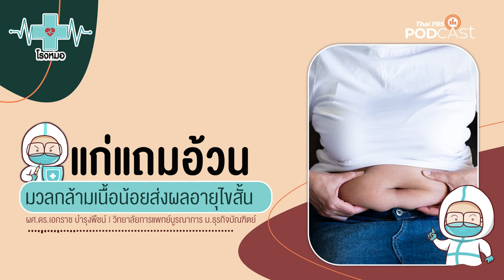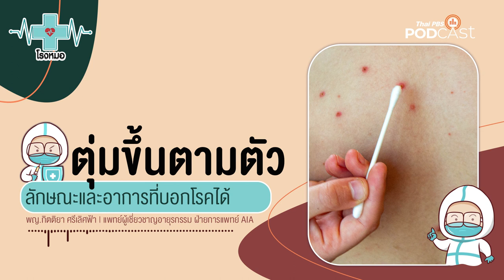อายุเกิน 40 อ้วนแถมมวลกล้ามเนื้อน้อย ระวังอายุขัยสั้น โภชนาการช่วยได้ | โรงหมอ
เมื่ออายุมากขึ้น เป็นเรื่องปกติที่ร่างกายมนุษย์จะเริ่มเสื่อมสภาพต่างการใช้งาน โดยเฉพาะคนที่มีอายุ 40 ปีขึ้นไป ร่างกายจะเริ่มเปลี่ยนแปลงสภาพทั้งภายในและภายนอกที่เริ่มต้นอย่างช้า ๆ

คนในวัยนี้หากไม่ได้ออกกำลังกาย เพื่อรักษาระดับมวลกล้ามเนื้อ แถมปล่อยให้อ้วนลงพุง หรืออยู่ในภาวะอ้วน มีการศึกษาวิจัยพบว่าระดับมวลกล้ามเนื้อที่น้อยลงและอ้วนและกลุ่มผู้สูงอายุ จะมีอายุขัยน้อย ดังนั้นคนในวัยนี้จำเป็นอย่างยิ่งที่จะต้องออกกำลังกายรวมถึงหลีกเลี่ยงปัจจัยที่ทำให้อ้วน โดยเฉพาะเรื่องโภชนาการที่ต้องดูแลเป็นพิเศษ

รายการ โรงหมอ และผู้เชี่ยวชาญด้านโภชนาการ มีคำแนะนำสำหรับคนที่มีอายุ 40 ปีขึ้นไปมาให้ฟังกันค่ะ

คุยกับ: ผศ.ดร.เอกราช บำรุงพืช | ผู้เชี่ยวชาญด้านโภชนาการ วิทยาการแพทย์บูรณาการ มหาวิทยาลัยธรุกิจบัณฑิตย์

1. เว็บไซต์
2. แอปพลิเคชัน